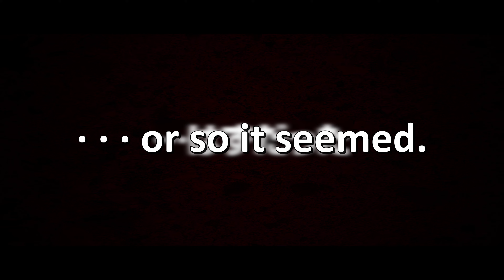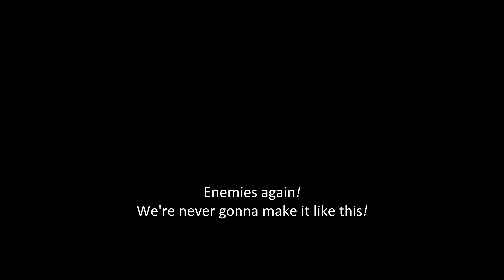Earth Defense Force: World Brothers 2 • Teaser Trailer (4K, English Subtitles)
The Square Earth is in danger once again. It's time for all Brothers and Sisters to join the EDF and get things back in order! Coming 2024!

*Note:* I'm not native speaker so the translation might not be 100% correct. I did my best but some of the dialogue wasn't easy to understand due to the music and sound effects.

🐽 Piggeldy was here!